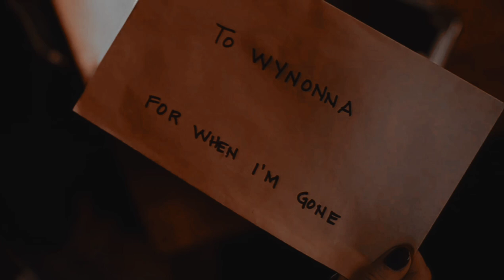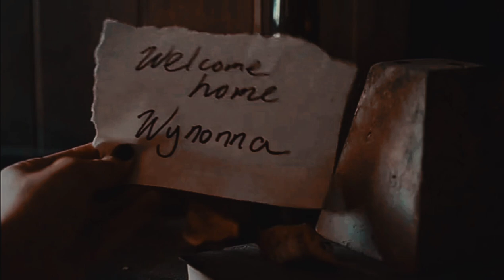wynonna earp | everything i wanted [4x06]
Name of the Show : Wynonna Earp
Song : everything i wanted
Artist : billie eilish

-Nia.